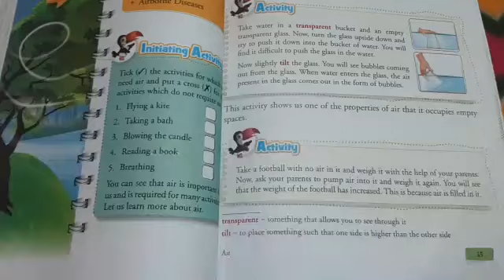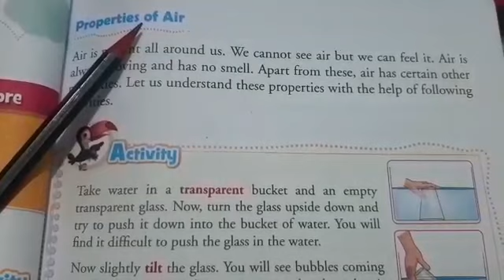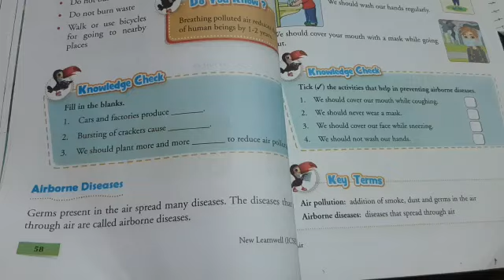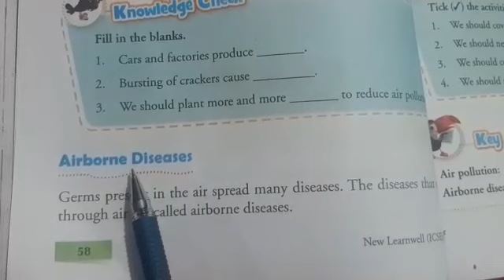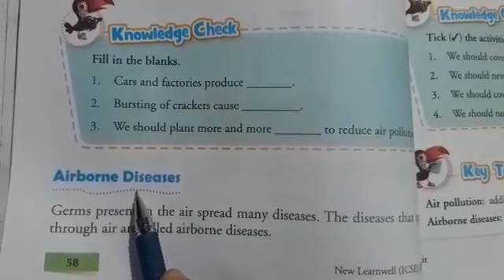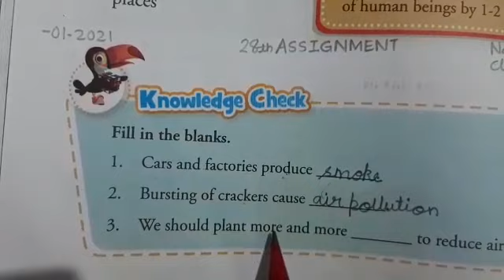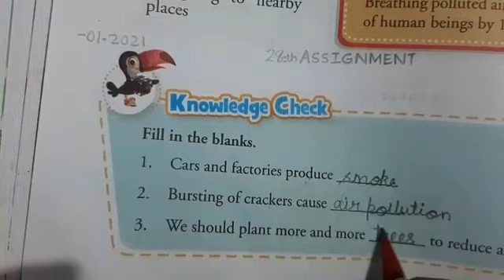CLASS:- II(Second) "ENVIRONMENTAL STUDIES" CHAPTER - 7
"PROPERTIES OF AIR, AIR POLLUTION, WAYS TO REDUCE AIR POLLUTION AND AIRBORNE DISEASES"
From "NEW LEARNWELL ENVIRONMENTAL STUDIES" BOOK - 2
By:- Mrs. Shristi Pun